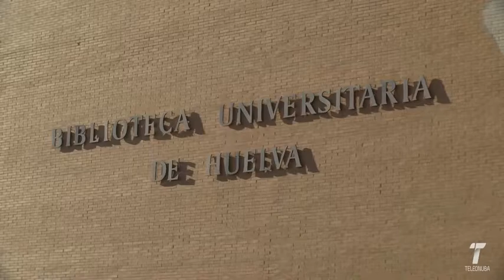27 vtr grafitti man o matic 250119